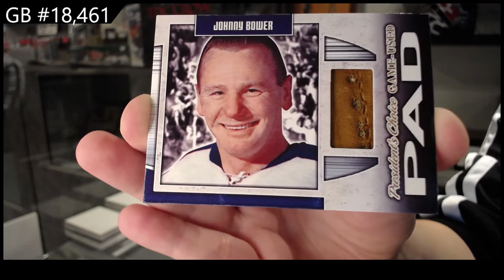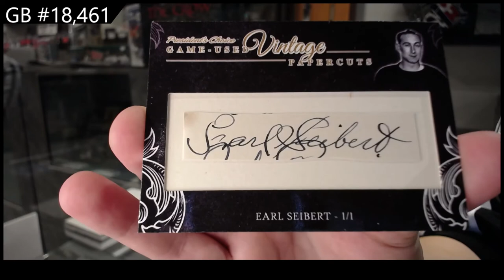2021 President's Choice Exclusive Vol 3 Hockey 2 Box Break - C&C GB #18,461